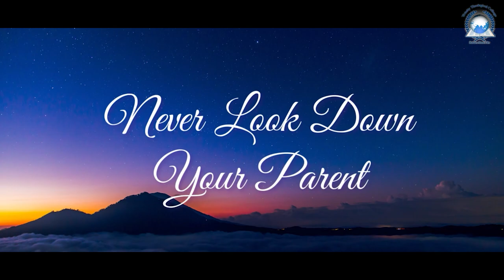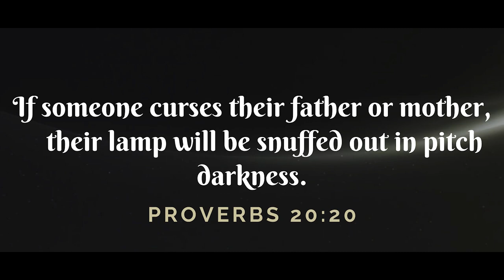Never Look Down on Your Parents - Inspiring Short Film by TTC Media Ministries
Explore the profound message of 'Never Look Down on Your Parents' in this heartfelt short film by TTC Media Ministries. Join us on a journey that emphasizes the importance of family values and respect for parents.

Christian Anmol Rishtey |A Step Mother | Non Stop Love Christian Skit - [ Nonstop Short Films ]

 If someone curses their father or mother,
    their lamp will be snuffed out in pitch darkness.  Proverbs 20:20

✦✦ RECOMMENDED VIDEOS ✦✦

Skit Credit:

Written by:
Rosemika Rongpipi

Actors and Actresses:

Mangal Tirkey
Sunil Kumar

Esther Kramsapi
Sunila Soren

Rosemika Rongpipi